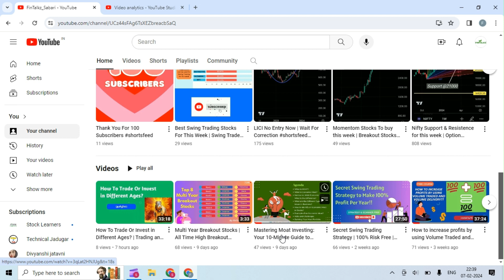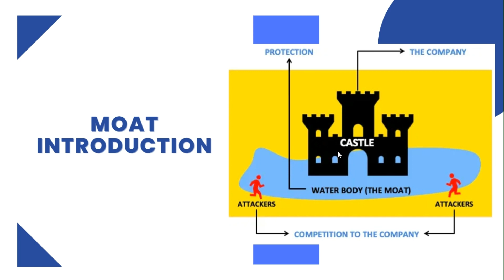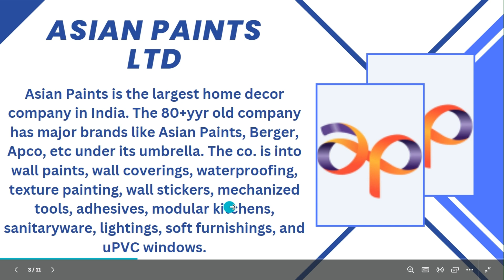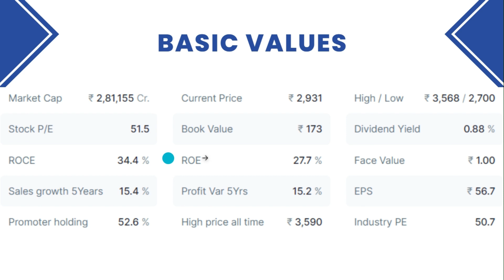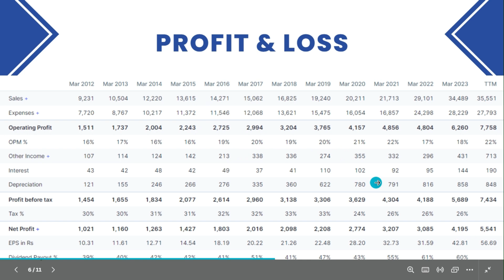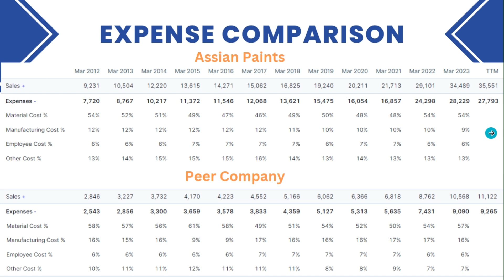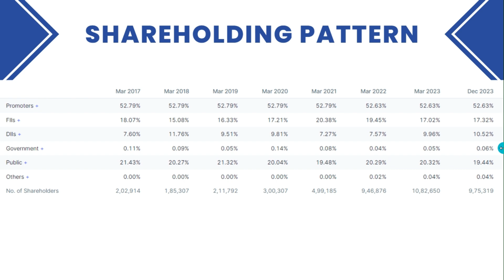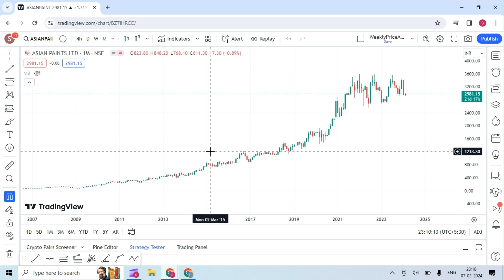Multibagger Stock to Buy Now | MOAT Investing Strategy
27K views Multibagger Stock to Buy Now | MOAT Investing Strategy |

Do not miss to watch my YouTube channel videos to make money while you sleeping.

weekly swing trading strategy,
swing trading profit,
swing trading technical analysis,
how to find trending stocks for swing trading,
best time frame for swing trading,
swing trading indicators in indian stock market,
swing trading strategy tamil,
breakout stocks for swing trading,
best screener for short term trading,
weekly breakout stocks,
weekly breakout stocks screener,
intraday breakout stock screener,
top 4 breakout stocks for tomorrow,
how to find breakout stock for swing trading,
50 moving average swing trading strategy,
moving average swing trading strategy,
best leading indicator for swing trading,
best swing trading strategy for office goers,
swing trading options,
option swing trading strategies,
best swing trading strategies tradingview,
tradingview screener for swing trading,
best indicator for swing trading in tradingview,
best news screener for stocks,
how to find weekly breakout stocks,
tradingview stock screener for swing trading,
best weekly swing trading strategy,
how to select best stock in screener,
swing trading secret strategy,
short selling strategy in stock market,
most volatile stocks for swing trading,
simple strategy to earn profit from stock market,
how to select stock for weekly trading,
how to select best stocks in screener,
how to use screener for stock analysis,
best breakout share,
different types of breakouts in trading,
multi year breakout stocks,
power of stock breakout strategy,
weekly high low breakout strategy,
share market today breakout stocks,
how to find breakout stocks in screener,
how to use finviz to find breakout stocks,
how to select breakout stocks for swing trading,